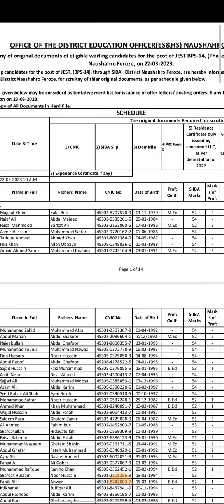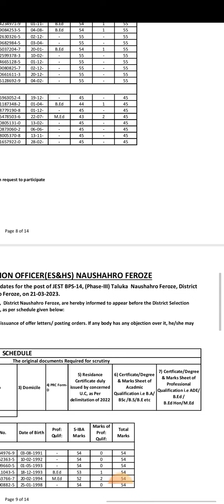Pst Jest Update || Good News || Scrutiny Shedule Jest-14 Phase-3 || Pst Jest Iba Sts Sukkur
Pst Jest Update
Good News Jest Bps-14 For District Naushahro Feroze Sindh Pakistan
 scrutiny Shedule Of JEST BPS-14